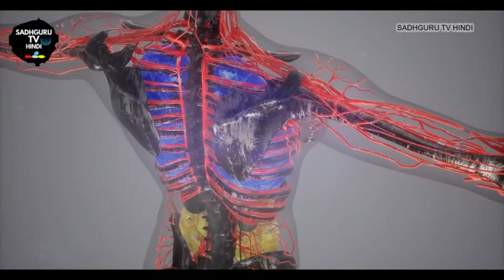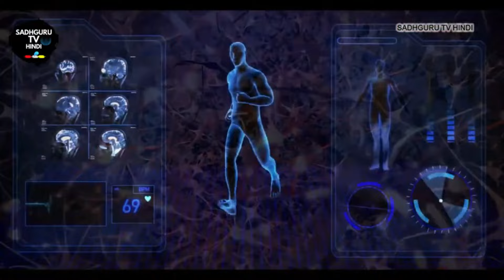घर का वातावरण कैसा होना चाहिए ? 4 Tips | Home remedies | Pleasant | Positivity | Sadhguru hindi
In this video sadhguru hindi has discussed tips and tricks which will keep your home environment pleasant and positively occupied.

Is video me sadhguru hindi ne ghar ko sakaratmaktaka se bhare rakhne ke liye 4 tips sajha kiye hai. Ye badlaav har ghar ka vatavaran prafullit aur khushiyo se bhar dega.

1) This video has no negative impact on the original works
2) This video is also for teaching purposes.
3) Original Content is transformed to create unique Videos
4) I only used bits and pieces of videos to get the point across where necessary.